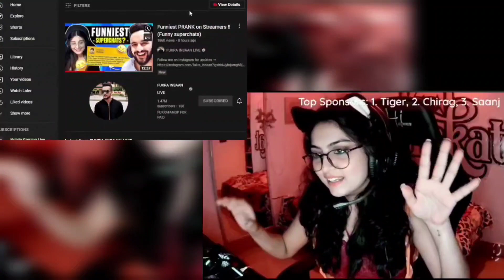Fukra Insaan React On my Funniest Superchat Reaction Video